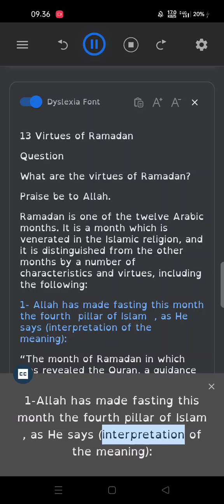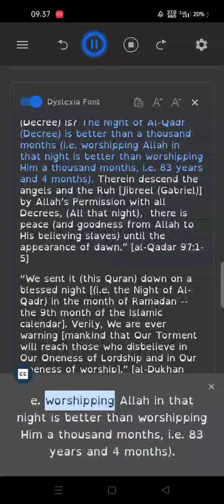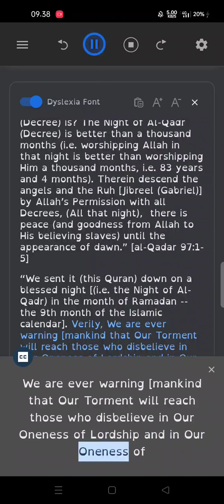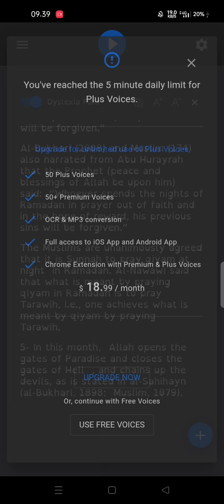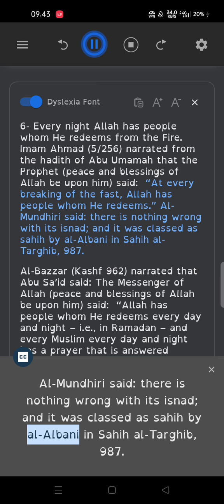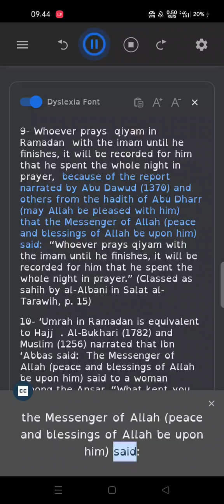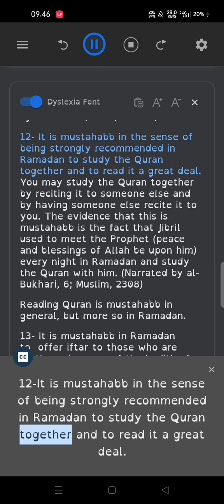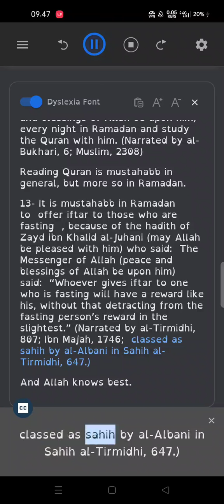13 Virtues of Ramadan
Ramadhan and Fasting
Ebook
A Brief Guide to Ramadan and Fasting
Fasting in Ramadan according to the Qur’an and the Authentic Sunnah